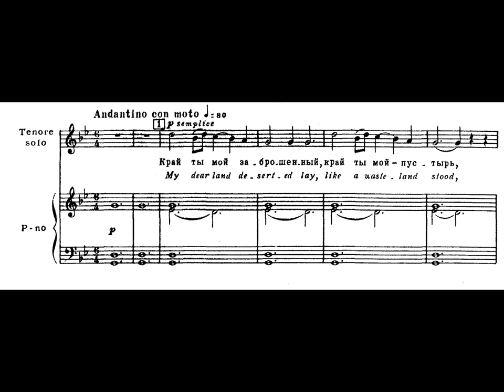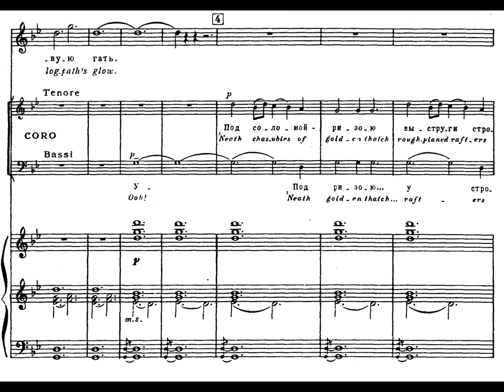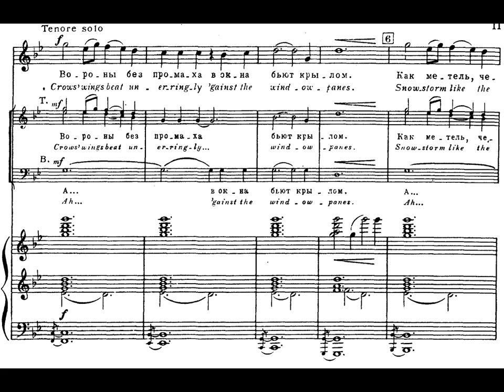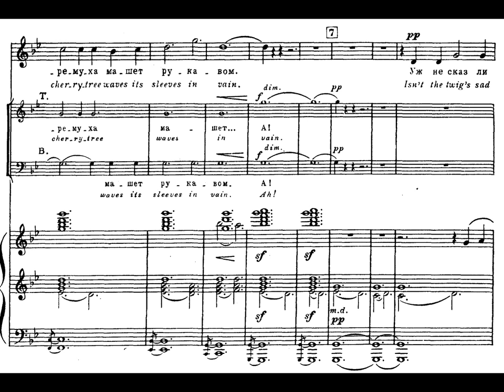Sviridov - 01 My Dear Land Deserted Lay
The Poem in memory of Sergey Esenin
The State Academic Republican Russin Choir n. a. A. A. Yurlov
Artistic director Yu. Ukhov
Leningrad Philharmonic Orchestra
Director: Yu. Temirkanov

Поэма памяти Сергея Есенина
Государственная республиканская академическая русская хоровая капелла имени А.А.Юрлова
Художественный руководитель: Ю.Ухов
Главный хормейстер: Р.Перегудова
Симфонический оркестр Ленинградской государственной филармонии
Дирижер: Ю.Темирканов